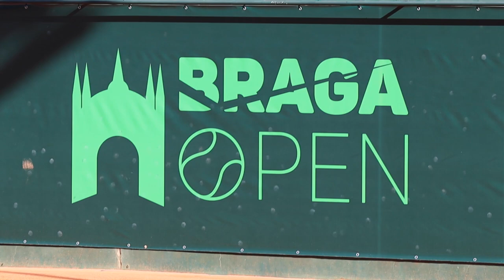Braga Open é para manter «de certeza»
No último dia da edição deste ano da prova, os presidentes do Clube de Ténis de Braga e da Federação Portuguesa de Ténis prometem dar continuidade ao torneio em Braga.